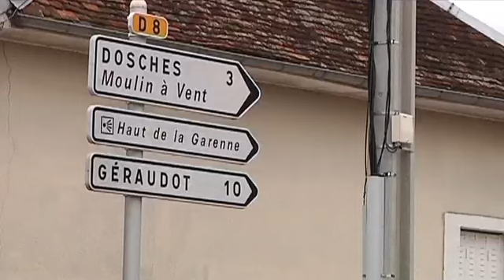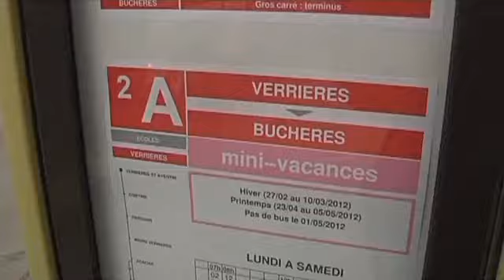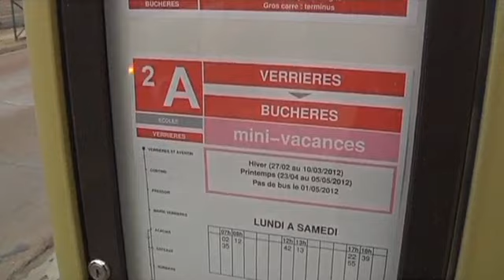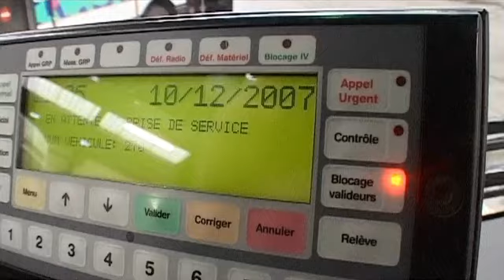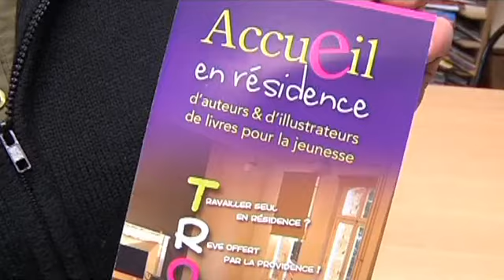Canal32 - le JT du 03/01/2012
Sites webs/blogs, copiez cette vidéo avec le bouton "Intégrer" !